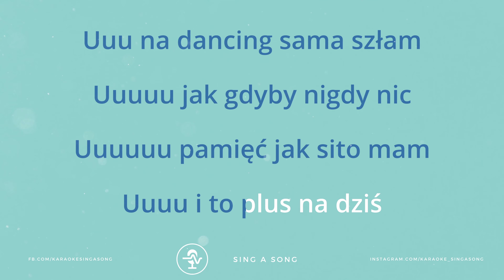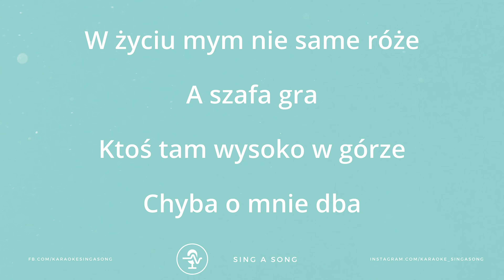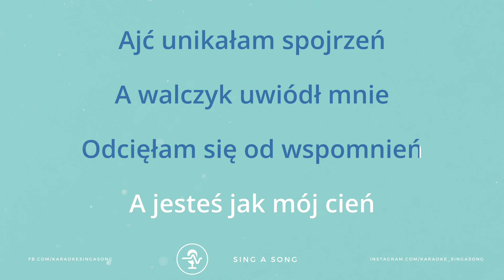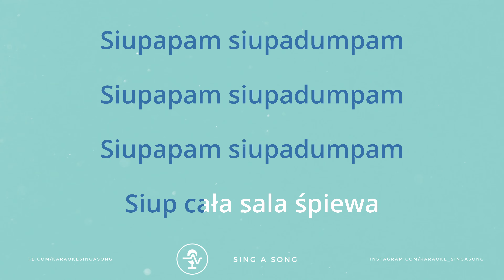Siostry Grabowskie, sanah - Cała sala śpiewa! (Karaoke/Instrumental) Higher Key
Specjalnie dla Was - w wyższej tonacji 🔼